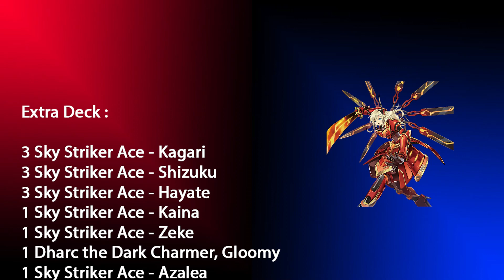Road to Master 1 Season 20 With Sky Striker (Deck Profile + Game Play) - Yugioh Master Duel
00:10 Decklist
00:35 vs Floowandereeze
06:35 vs Kashtira(1)
08:00 vs Kashtira(2)
11:59 vs Kashtira(3)
13:36 vs Pendulum Magician
18:26 vs Spright(1)
21:31 vs Spright(2)
25:01 vs Tearlaments
26:55 vs Traptrix

My ID Master Duel : 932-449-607